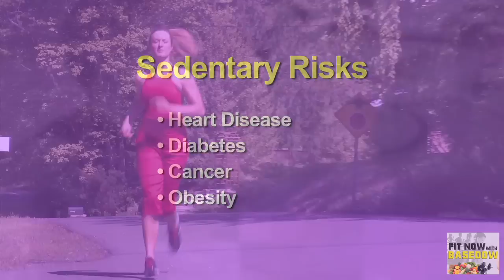GETTING STARTED in FITNESS: Fit Now with Basedow #70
Fitness expert John Basedow (@JohnBasedow) shows you how to get started with a fitness program. Exercising regularly and following a healthy nutrition plan can decrease your risk of heart disease, diabetes, cancer, obesity and other medical conditions. From weight training to cardiovascular exercise to group fitness classes, John will help you get in shape and achieve the body of your dreams.

FIT NOW with BASEDOW is a web series featuring fitness, health, wellness, exercise and nutrition tips to help people achieve their goals.
Watch FIT NOW with BASEDOW to take control of your body and life!

Special Thanks to:
Edwin Feliciano - Fit Now with Basedow Intro